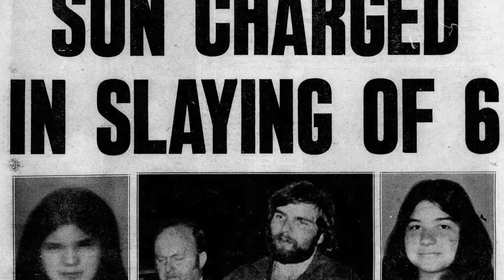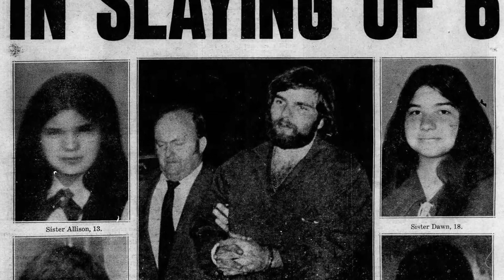The Real Amityville Horror Ronnie DeFeo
Greg discusses his time at Eastern Prison incarcerated with Ronnie DeFeo